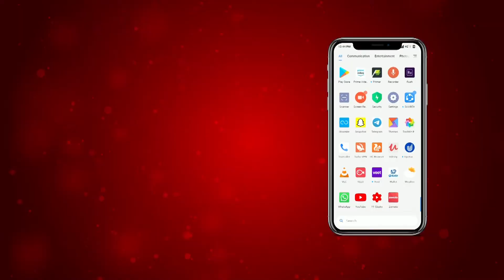ਨਹੀਂ ਰੁੱਕ ਰਿਹਾ ਪੰਜਾਬ ’ਚ ਭਰੂਣ ਹੱਤਿਆ ਦਾ ਸਿਲਸਿਲਾ